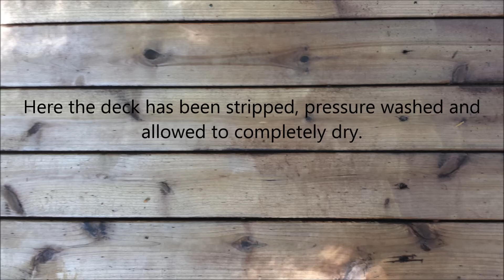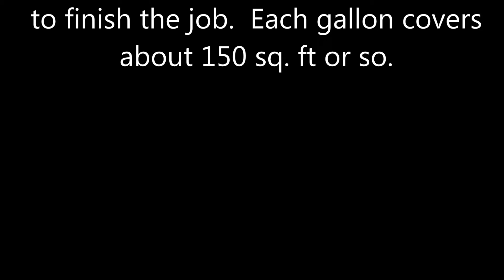Product Review - JOMAX Stain & Finish Deck Stripper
A quick video describing our experience using the JOMAX Stain & Finish Deck Stripper.  Overall, we had a very positive experience using this product and can fully recommend its use in your home improvement projects!